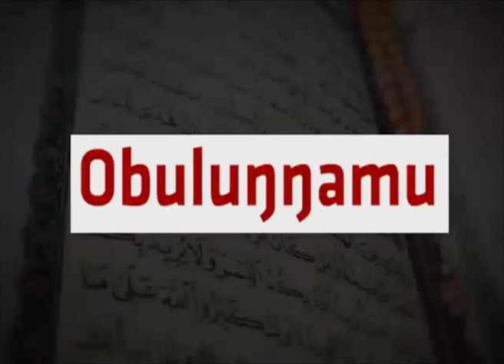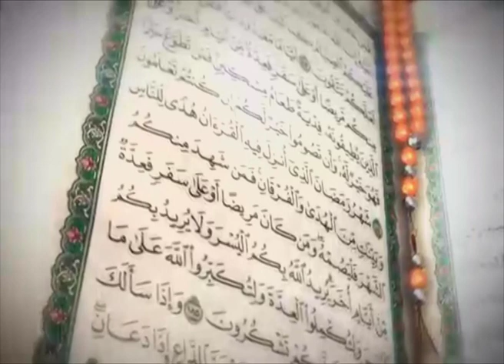Obukulu Bwekigambo Astagafirullah - Sheikh Abdullah Yazid Tikirimpwa